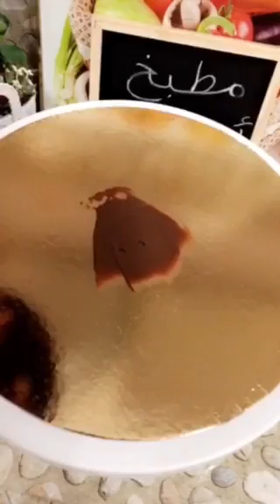تورتة الشوكولاتة/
المقادير مكتوبة أنستحرامamalalhayt